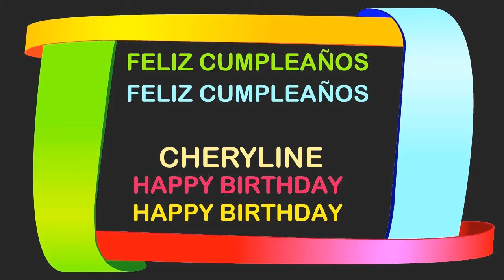Cheryline Birthday Postcards & Postales